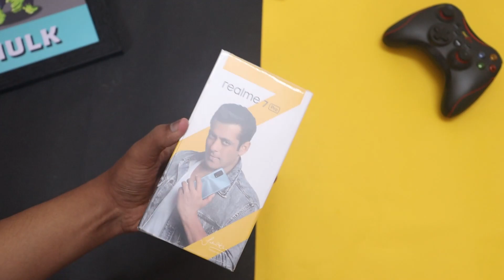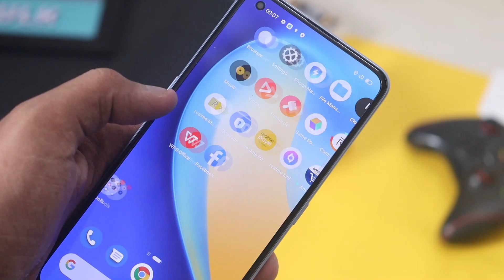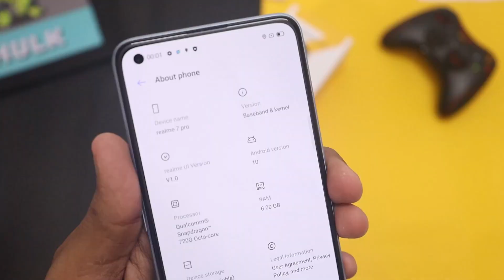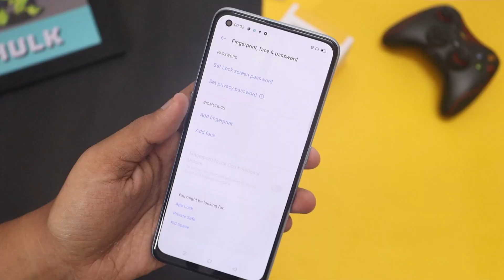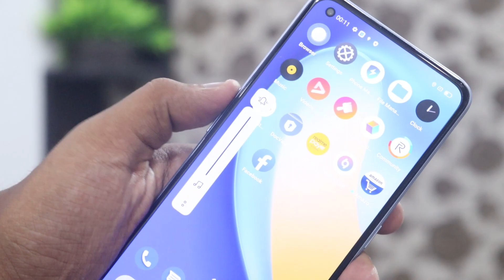Realme 7 Pro Unboxing Review - Budget Flagship? Narzo 20 Pro vs Realme 7 Pro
Realme 7 Pro review Unboxing
Hey viewers
Aaj ke is video me maine apko Dikhaya hai Realme 7 Pro ka unboxing jisme apko milta hai Snapdagon 720G ka processor saath me 64MP ka Quad Camera.
Extra Best Smartphones Under 15k:
1. Vivo U10
2. Realme U1
3. Honor 8X
4. Realme 3 Pro
5. Redmi Note 8
Video Cover:
🔥 Realme 7 Pro Should I Buy
🔥 Realme 7 Pro Pros and Cons
🔥 Realme 7 Pro Asli Sach Review